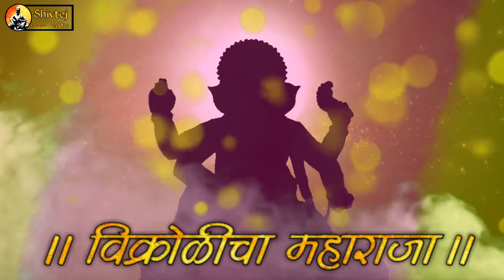Aagman sohala video | vikhrolicha maharaja